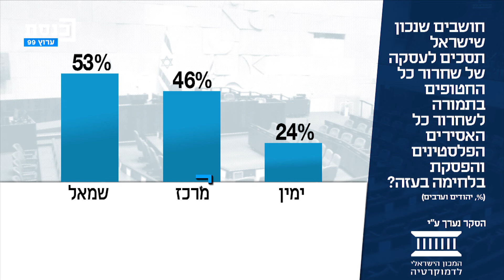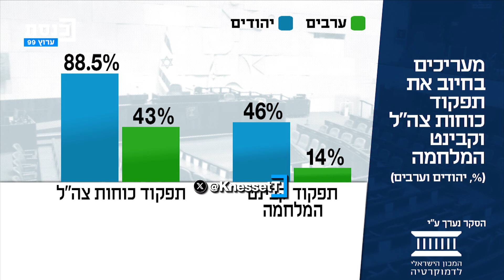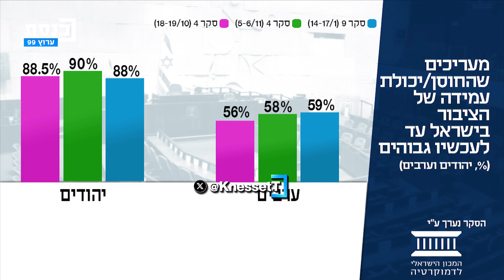כמה ימנים תומכים בעסקה לחילופי שבויים? ד"ר אור ענבי מהמכון הישראלי לדמוקרטיה, סיפר לרועי כ"ץ